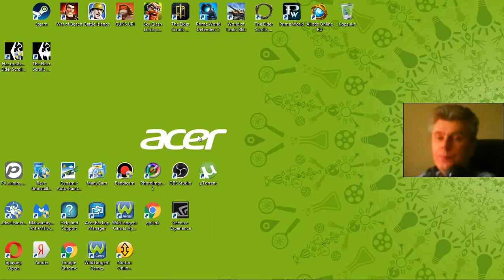31 Guns Up! f2p action mmo rts strategy George G Kostandi